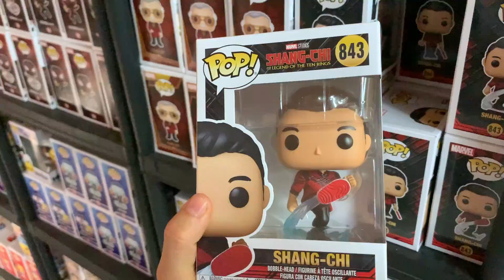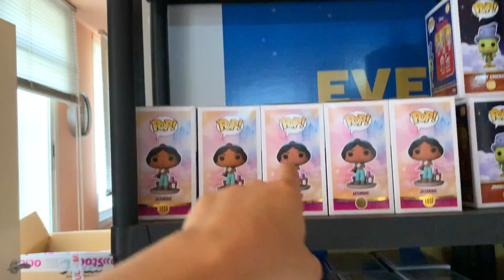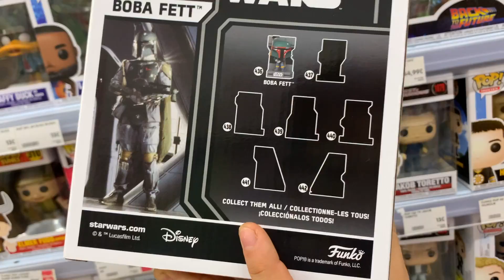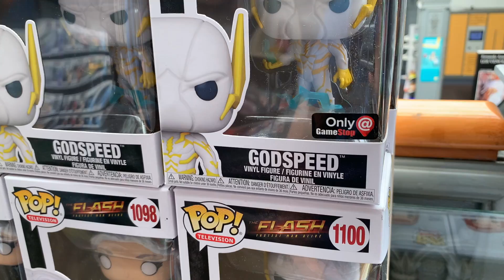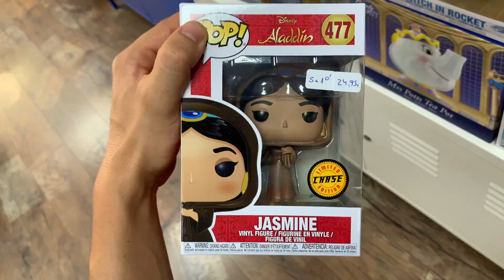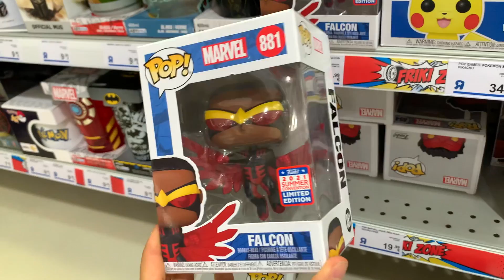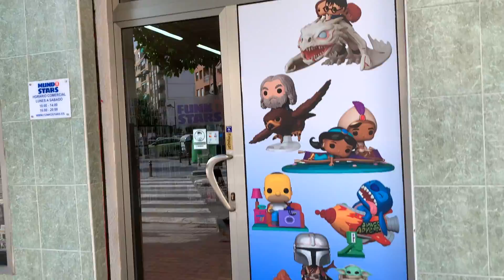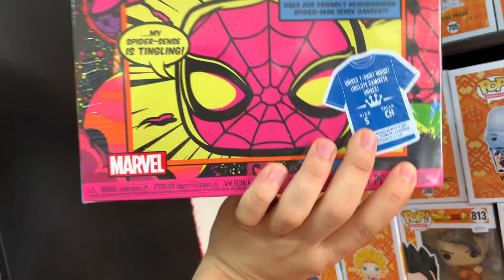NO VAS A CREER las TIENDAS que ENCUENTRO cazando Funko Pop en VALENCIA ⚠️entro en almacén SECRETO⚠️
VISITO MUCHAS TIENDAS Y JUGUETERÍAS EN VALENCIA CAZANDO LAS MEJORES FIGURAS FUNKO POP PARA MI COLECCIÓN! *lugares inesperados*

MILLONES DE GRACIAS A TODAS LAS TIENDAS AMIGAS